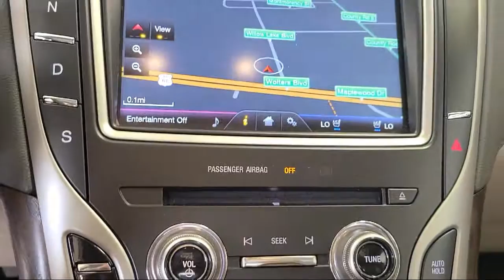2016 Lincoln MKX Reserve White Bear Lake Vadnais Heights Saint Paul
2016 Lincoln MKX Reserve Stock Number: P29752A Vin:2LMTJ8LP4GBL46272.